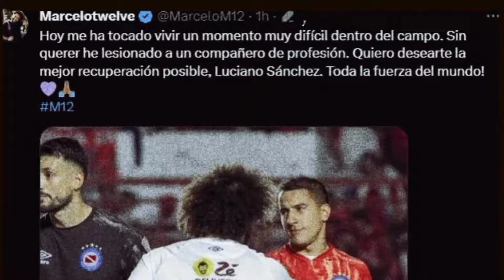Most BRUTAL Fouls in Football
Most BRUTAL Fouls in Football: Red Cards Galore!

Inspired by 15 Most BRUTAL Fouls in Football

Inspired by Football Players Who ALMOST DIED

Inspired by 10 Things Most ABSURD You Didn' t Know about Football

Inspired by Top 20 CRAZIEST Goals In Premier League History

Inspired by 10 Times Ronaldo HUMILIATED Opponents